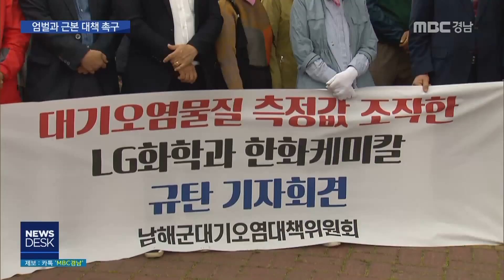여수산단 배출 가스 측정값 조작… 남해군민 ‘발끈’ [MBC경남 뉴스데스크] 190508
여수산단 배출 가스 측정값 조작… 남해군민 ‘발끈’